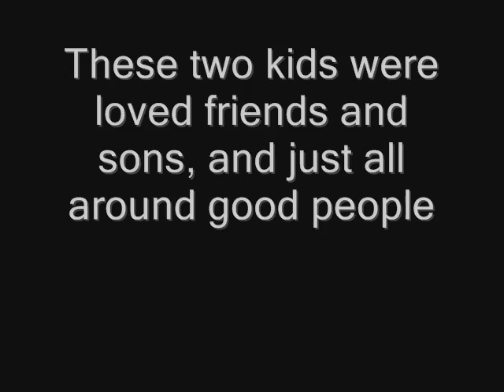In Loving Memory of Francis and Sal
...here is the video facebook took down